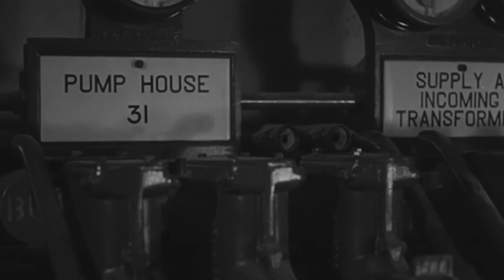World War II - The Massive Secret Hidden Underwater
In the months leading to D-day, many high-ranking German officers, like the renowned Erwin Rommel, scoffed at the seemingly preposterous notion of an Allied landing in Europe. The thought, some believed, was mere fantasy.

This was not entirely without reason. The challenges the Allies faced were monumental. Even bolstered by the might and industry of the United States, their task seemed nothing short of Herculean. They would need to mobilize an army of unparalleled proportions, accompanied by a flotilla of amphibious vessels unheard of in scale.

Even if they succeeded in this, a far greater test awaited them. They would be up against the formidable German Atlantic Wall, an impenetrable fortress bristling with artillery and manned by well-prepared and on-guard soldiers.

And should they miraculously gain a foothold on the hallowed sands of France, the logistics of supplying such a vast army and fueling thousands of tanks across the choppy waters of the English Channel was a problem that would require a solution nothing short of divine intervention.

Yet, with this knowledge, the Allies began preparing. They started working towards creating their own miracle, Operation PLUTO. Britain would have to take on the challenge of constructing massive submarine oil lines under the English Channel in a daring and unprecedented effort.

The structure was to be their lifeline, their answer to the supply problem, supporting Operation Overlord. These pipelines were to pump millions of gallons of oil, the black blood that would fuel the Allies' relentless advance toward the liberation of Europe.

There was, however, a catch. One challenge that made this extraordinary task even more dangerous. The Allies had to lay the pipelines in utmost secrecy, ensuring the Germans remained utterly oblivious to their plans...